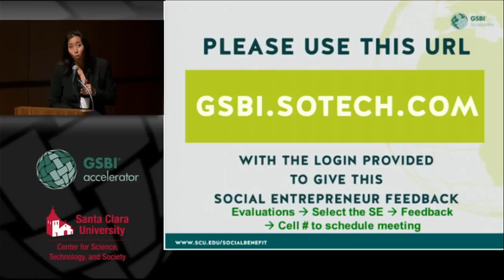2014 GSBI Investor Showcase Welcome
Thane Kreiner, PhD, executive director, welcomes you to the 2014 GSBI Accelerator Investor Showcase